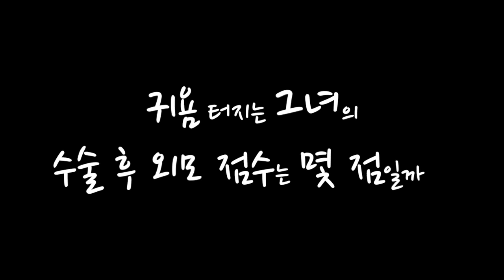(ENG CC)[브이라인+얼굴지방흡입 2탄]💕드디어 올리는 볼살 지방흡입 두달차 후기♥애견미용사의 역대급 진정한 리얼 성형스토리♥처진볼살 뿌셔버렸네♥(플tv)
오늘은 우리 플tv에 두번째로 나온 댕댕미 터졌던 “김하나”양의 브이라인,얼굴지방흡입 후기를 들고 왔습니다♥.

귀요미의 끝판여왕이지만,항상 팔자주름과 얼굴처짐이 고민이었던 그녀가, “그”수술을 받고
세련미 만개한 여자로 엄청난 변신을 이뤄냈습니다~~!♥♥

인기유튜버 [박가린]님도 시술했던 얼굴지방흡입.
수술한 지 두달만에 털어놓는 그녀의 솔직하고 진정한 성형후기~♥들을 준비 되셨놔요우우우우

[브이라인+얼굴지방흡입 2탄]♥[박가린]님도 시술했던 얼굴지방흡입💕드디어 올리는 볼살 지방흡입 두달차 후기♥애견미용사의 역대급 진정한 리얼 성형스토리♥처진볼살 뿌셔버렸네♥(플tv)

 $$주의$$

 특정 병원명 기재 및 홍보, 확실한 근거가 없는 시술법, 치료 비용이나 할인, 병원 추천 등은 언급하지 않습니다.

위와 관련된 댓글등을 작성할 경우 별도 통보 없이 삭제 처리합니다.

출연자를 향한 비방 및 욕설은 바로 삭제 조치가 이루어집니다. 악플은 노노ㅠㅠ 즐겁게 시청해주세요~ 쀼tv 쀼티비

 로 메일 주세요.